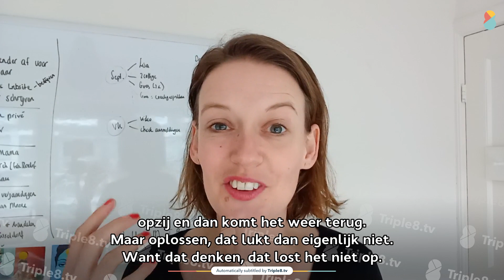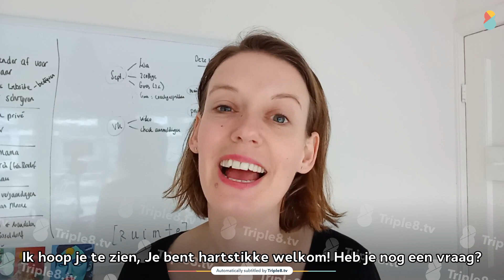Online cursus Ik wil iets anders in mijn loopbaan, maar wat! door Judith de Haan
Grote kans dat je op dit moment niet 100% gelukkig bent met je (loop)baan. Je kunt dat pas net ervaren of er kan een gevoel van onrust zijn dat al langere tijd speelt. Hoe dan ook, je bent niet helemaal blij met de situatie en wilt dat er iets verandert. In deze cursus gaan we samen aan de slag om te ontdekken welke (loop)baan écht bij je past.